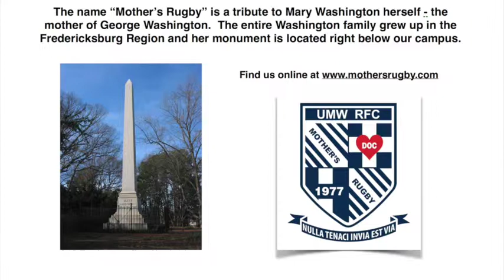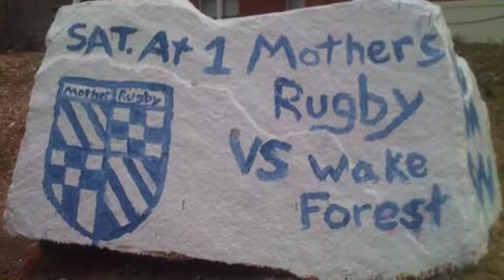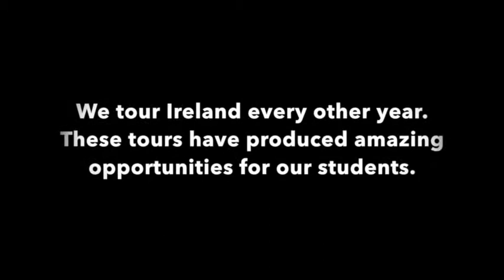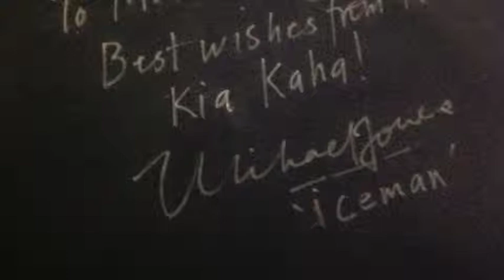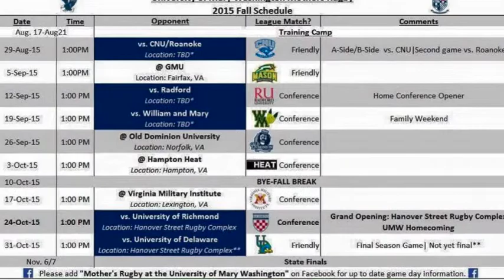UMW Mother's Rugby 2015/2016 - intro and invitation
Please take a look at this intro to our program - we are very proud of where we have been and where we are going.  Please find us at "Mother's Rugby" on Facebook online.

Just in case you were wondering the club's nickname is designed to honor "Mary Washington" our namesake, and the Mother of George himself.  Her memorial is right below our campus.

Please come and see the school and take in a game - the largest sporting event in town.